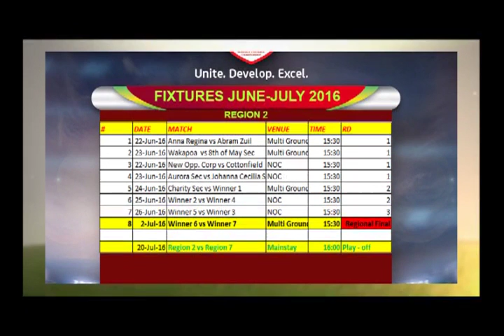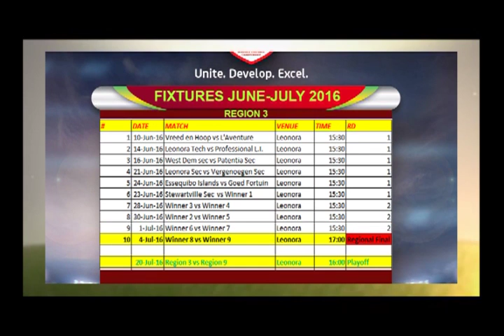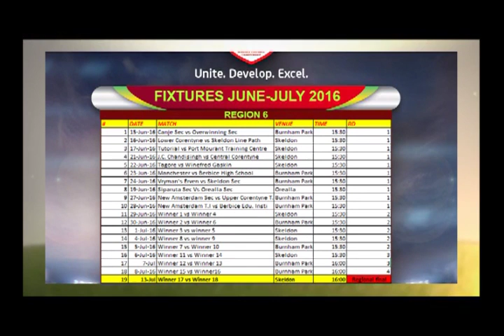DIGICEL SCHOOL FOOTBALL PROGRAM MP4